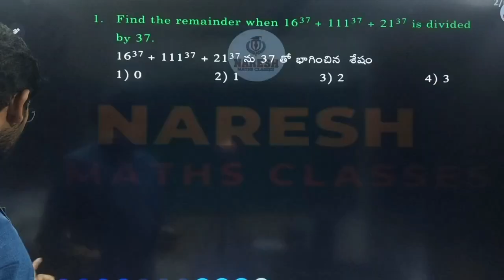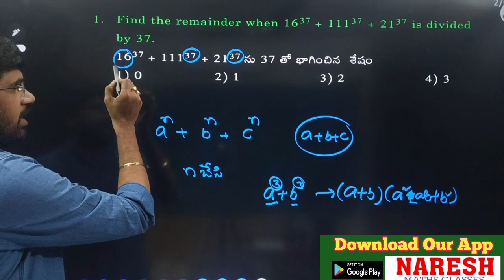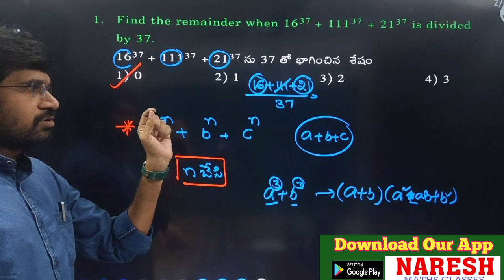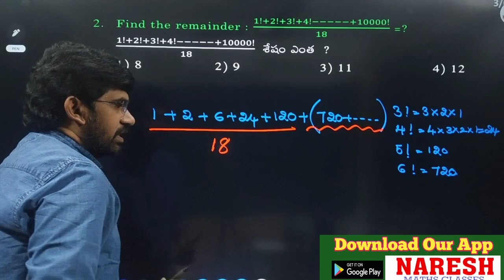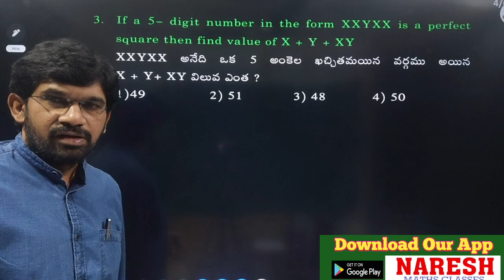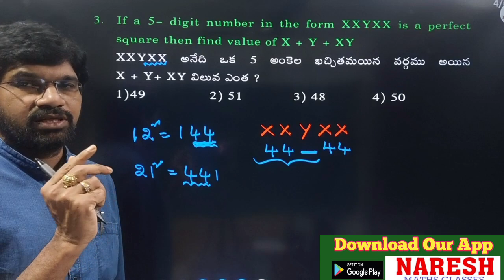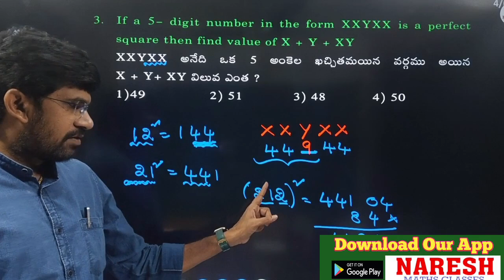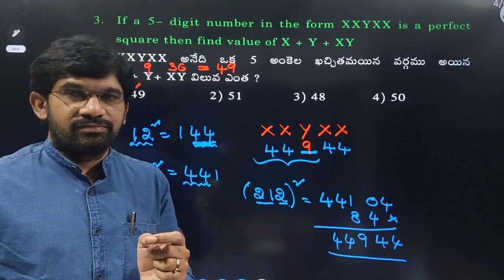AP SI MAINS :: LATEST PATTERN QSN :: NUMBER SYSTEM :: NARESH SIR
NARESH MATHS CLASSES